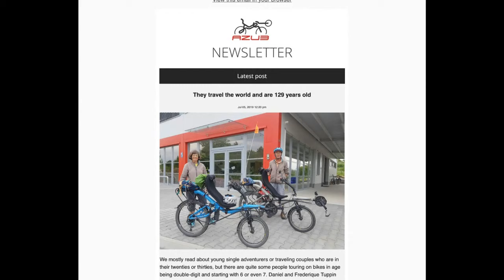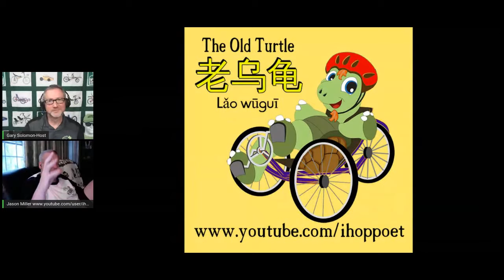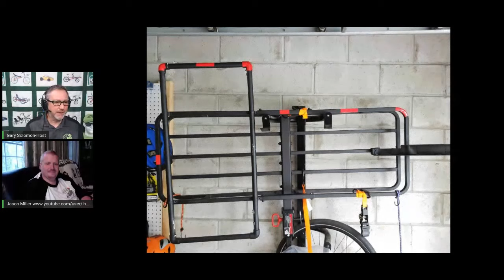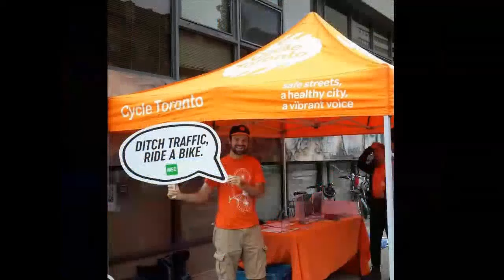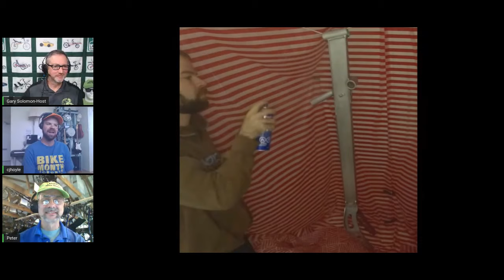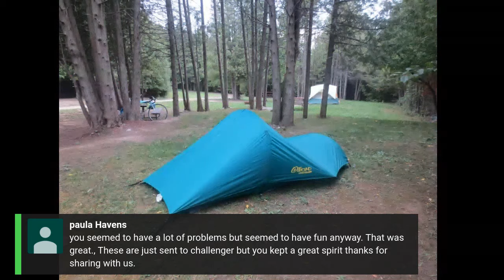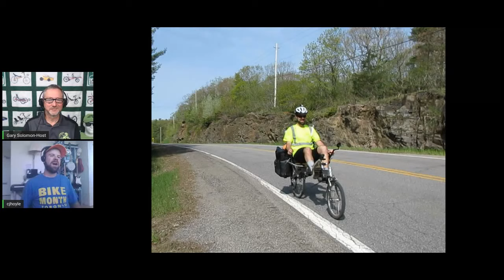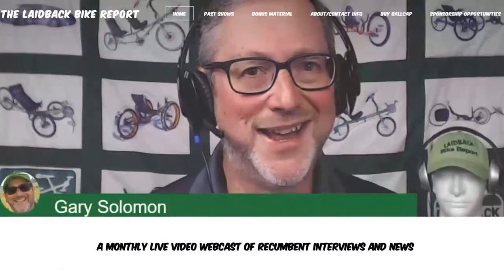Bent Riding YouTubers-Laidback Bike Report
Today's lineup includes 2 bent riding YouTubers. From New Jersey we visit Jason Miller of The Old Turtle channel who'll talk about his evaluation of Tannus Tires purported to be a solid "never flat" solution. Then Canadian CJ Hoyle shares his mechanical expertise as he builds up a new Linear Limo for his touring videos. We talk to Chuck Coyne about the upcoming 2019 Recumbent Cycle-Con show in Nashville and catch up on the recumbent news and sports with Bryan and Denny.

00:00:00  Intro
00:00:55  What’s on Today’s Show
00:01:53  Panel Introduction
00:05:55  Sponsor Introduction
00:06:50  Bryan Ball with the Laidback News Report
00:10:32  New bent shop Pedal Guerrero’s owner Joe Leon
00:15:52  Chuck Coyne talks about Recumbent Cycle-Con
00:24:50  Jason Miller YouTuber talks about Tannus Tires and My Velochair
00:47:45  CJ Hoyle YouTuber shares his stories of LInear Bikes and touring
01:38:00  Laidback Sports Report with Denny Voorhees
01:42:40  Sponsor Thanks
01:43:35  Announcements
01:47:40  Viewer Submissions
01:48:50  Coming up next month
01:52:00  How you can support the Laidback Bike Report?